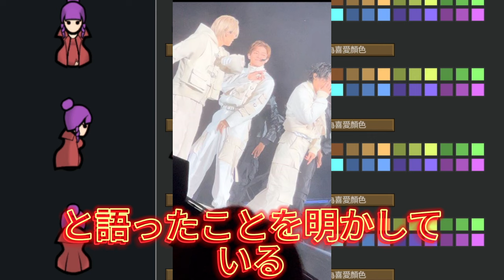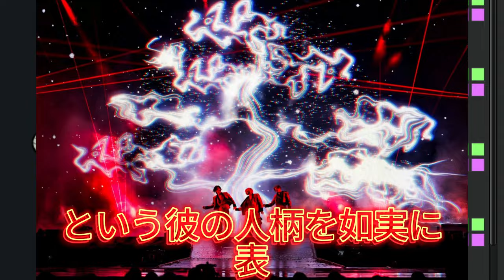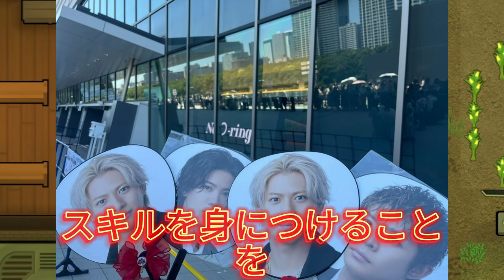【平野紫耀】8ヶ月でここまで成長!? 岸優太とNumber_iの驚異的な進化の裏側。海外での成功は偶然じゃない！Number_iが世界を驚かせた理由とは？